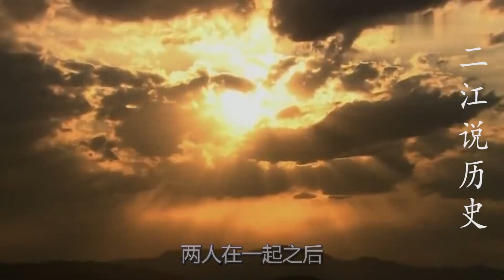58岁的齐白石爱上18岁保姆，为讨其欢心画一幅画，如今价值9千万